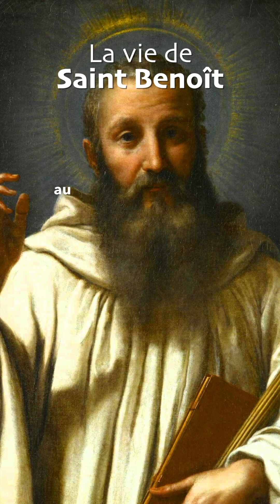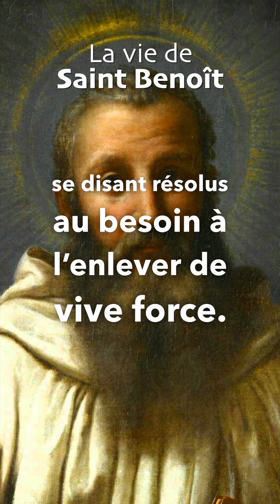La vie de Saint Benoît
Benoît naquit dans une petite ville des montagnes de l’Ombrie, d’une des plus illustres familles de ce pays. Le Pape saint Grégoire assure que le nom de Benoît lui fut providentiellement donné comme gage des bénédictions célestes dont il devait être comblé.
Craignant la contagion du monde, il résolut, à l’âge de quatorze ans, de s’enfuir dans un désert pour s’abandonner entièrement au service de Dieu. Il parvint au désert de Subiaco, à quarante milles de Rome, sans savoir comment il y subsisterait ; mais Dieu y pourvut par le moyen d’un pieux moine nommé Romain, qui se chargea de lui faire parvenir sa frugale provision de chaque jour.
Le jeune solitaire excita bientôt par sa vertu la rage de Satan ; celui-ci apparut sous la forme d’un merle et l’obséda d’une si terrible tentation de la chair, que Benoît fut un instant porté à abandonner sa retraite ; mais, la grâce prenant le dessus, il chassa le démon d’un signe de la Croix et alla se rouler nu sur un buisson d’épines, tout près de sa grotte sauvage. Le sang qu’il versa affaiblit son corps et guérit son âme pour toujours. Le buisson s’est changé en un rosier qu’on voit encore aujourd’hui : de ce buisson, de ce rosier est sorti l’arbre immense de l’Ordre bénédictin, qui a couvert le monde.
Les combats de Benoît n’étaient point finis. Des moines du voisinage l’avaient choisi pour maître malgré lui ; bientôt ils cherchèrent à se débarrasser de lui par le poison ; le saint bénit la coupe, qui se brisa, à la grande confusion des coupables.
Cependant il était dans l’ordre de la Providence que Benoît devînt le Père d’un grand peuple de moines, et il ne put se soustraire à cette mission ; de nombreux monastères se fondèrent sous sa direction, se multiplièrent bientôt par toute l’Europe et devinrent une pépinière inépuisable d’évêques, de papes et de saints.
Parmi ses innombrables miracles, citons les deux suivants : Un de ses moines avait, en travaillant, laissé tomber le fer de sa hache dans la rivière ; Benoît prit le manche de bois, le jeta sur l’eau, et le fer, remontant à la surface, revint prendre sa place. Une autre fois, cédant aux importunes prières d’un père qui le sollicitait de ressusciter son fils, Benoît se couche sur l’enfant et dit :
Seigneur, ne regardez pas mes péchés, mais la foi de cet homme !
Aussitôt l’enfant s’agite et va se jeter dans les bras paternels.
La médaille de saint Benoît est très efficace contre toutes sortes de maux. On l’emploie avec un grand succès pour la guérison et la conservation des animaux.